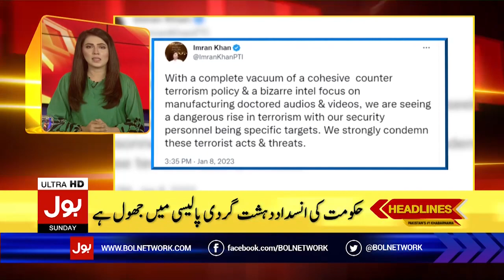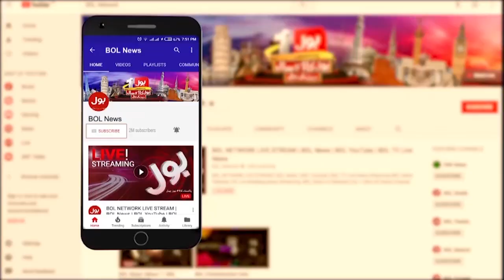BOL NEWS HEADLINES | 5 PM | 08 Jan 2023 | Latest Updates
Imran Khan Important Message
Economic Crisis In Pakistan
Asad Umar Prediction About Election
Hammad Azhar Revealed IMF Loan Inside Story
PTI Protest Against Inflation March
Imran Khan Statement About Terrorism
Miftah Ismail Showcase
Punjab Assembly Session
Karachi Local Government Elections
Pak vs Nz ODI Series